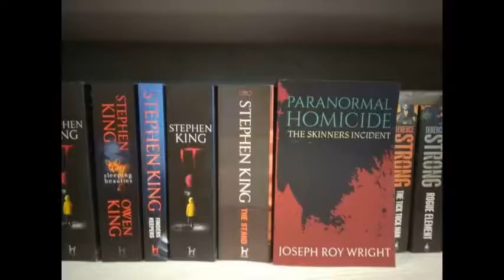Metal Gear Solid 5 Review - Worst to Best Metal Gear Solid games Part 2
New Order of Alexandria

Paranormal Homicide